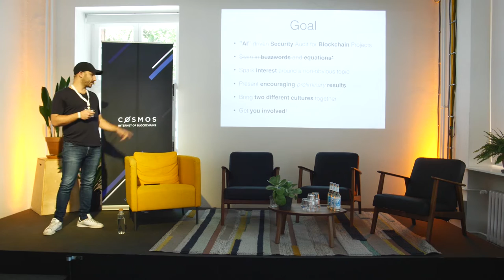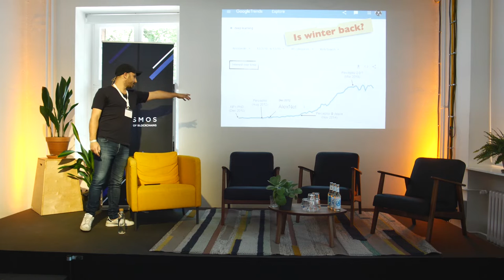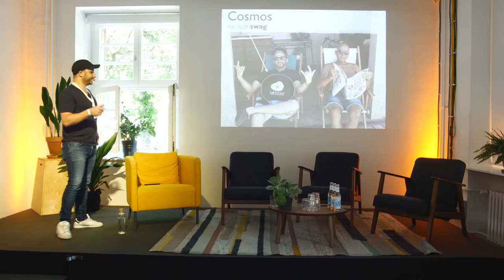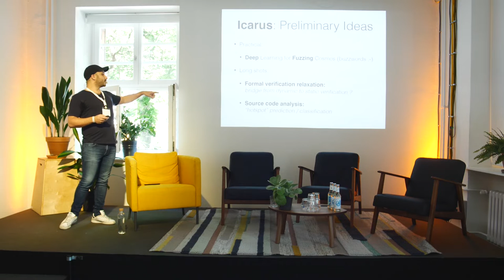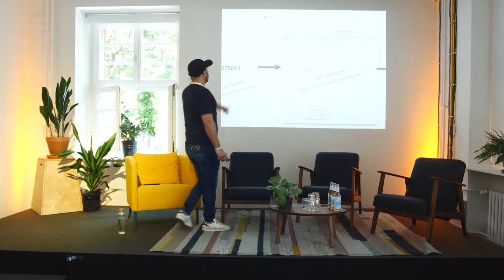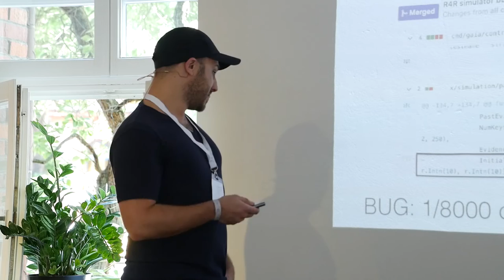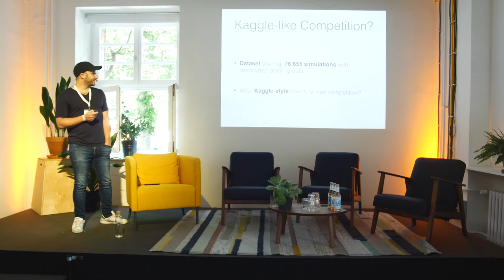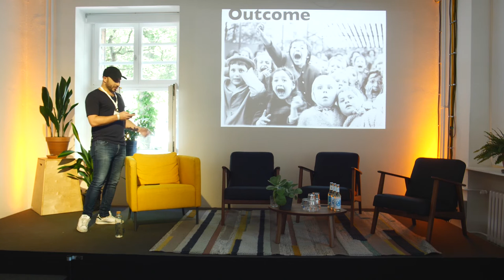Icarus: Deep Learning and “AI” to Explore the Cosmos Codebase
Nick Pinto, Co-founder of Cygni Labs, presented on how deep learning and artificial intelligence is being used to explore the Cosmos codebase.